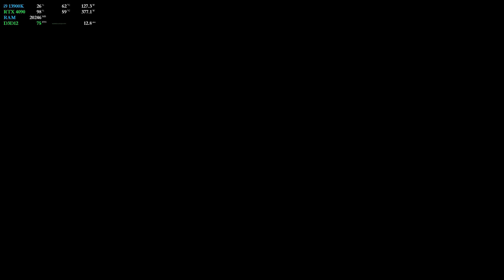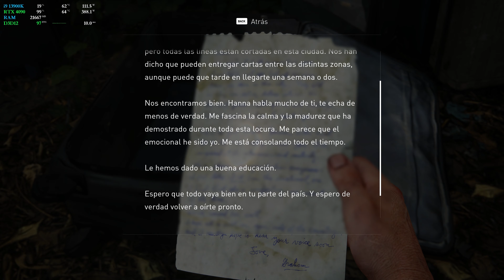🔵#11 No hay alternativa | The Last of Us Part 1 | RTX 4090 | 13900K | 4K | ULTRA | 2023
Unlimited downloads
300K+ premium assets
The perfect license for any project

▬▬▬▬▬▬▬▬▬ REDES  ▬▬▬▬▬▬▬▬▬

▬▬▬▬▬▬▬▬▬ SETUP ▬▬▬▬▬▬▬▬▬

CPU: Intel i9-13900K
MB: ASUS ROG MAXIMUS Z790 HERO
GPU: Gigabyte GeForce RTX 4090 AORUS XTREME WATERFORCE 24GB GDDR6X
RAM: Corsair Dominator Platinum RGB DDR5 6200MHz 32GB 2x16GB CL36
NVME: x2 SAMSUNG SSD 990 Pro 2TB
PSU: Thermaltake Toughpower GF 3 1200W | ATX 3.0 | PCIe Gen 5.0 | 80-Plus-Gold
Caja: Corsair 7000D Airflow
Fans: ML140 PRO
AIO: Corsair iCUE H170i ELITE LCD